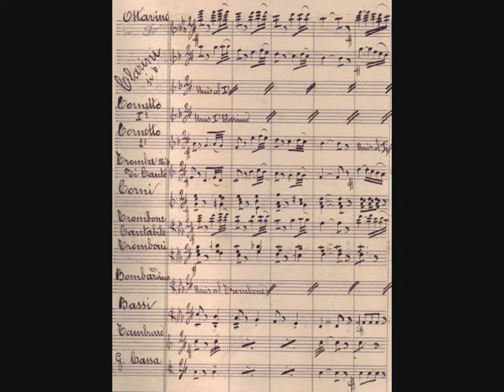2 omaggio ai sovrani d'Italia - Pasquale Lambiase - (1893)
13 aprile 2010 - la filarmonica di Castellamonte registra brani composti nel passato da maestri di Castellamonte - il supporto integra la tesi di laurea dell'archivista storico Filippo Arri